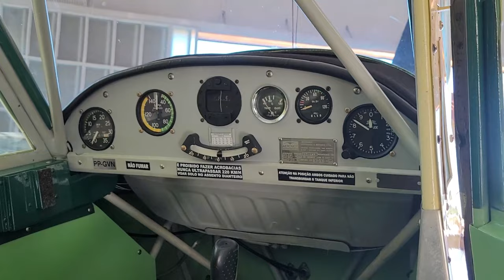CAP-4 PAULISTINHA: O PIONEIRO! (PAULISTOSSAURO) | ROCKAIRCRAFT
O PAULISTINHA, surgiu na verdade em meados da década de 1930 como um projeto da Empresa Aeronáutica Ypiranga (EAY) como uma cópia não licenciada do Taylor Cub movido por um motor radial Salmson AD. O EAY Ypiranga apresentava uma asa alta reforçada, dois assentos em tandem, cabine fechada e uma fuselagem de tubos de aço com cobertura de tecido.

A EAY já havia construído cinco exemplares na época em que a empresa foi adquirida pela COMPANHIA AERONÁUTICA PAULISTA (CAP) em 1942. A CAP continuou fabricando o modelo com a designação CAP-4, substituindo o motor radial por um boxer 4 cilindros.

Esse modelo teve grande sucesso, com cerca de 800 unidades sendo produzidas para aeroclubes e forças armadas do Brasil, bem como para exportação para Argentina, Paraguai, Chile, Uruguai e Portugal. No momento do pico de produção em 1943, um novo CAP-4 saía da fábrica todos os dias e a produção continuou até 1948.

Em 1956, a Indústria Aeronáutica Neiva (NEIVA) adquiriu os direitos renomeando-o para P-56 Paulistinha, o projeto foi usado na década de 1960 como base para uma aeronave agrícola, o P-56 Agrícola, acrescentando um funil químico de fibra de vidro e "spraybars", mas não foi possível competir com aeronaves agrícolas importadas e especialmente construídas.